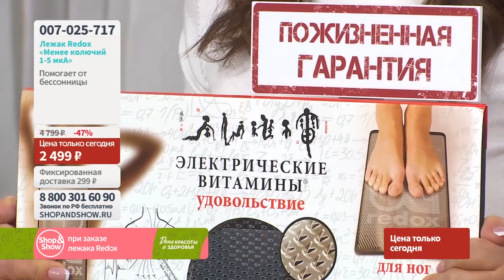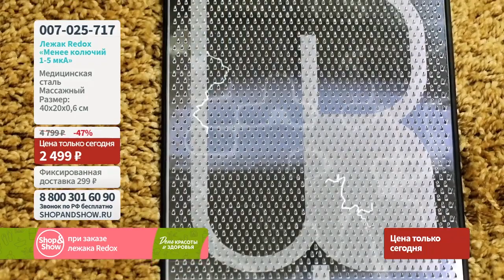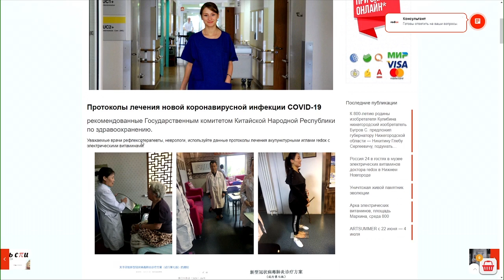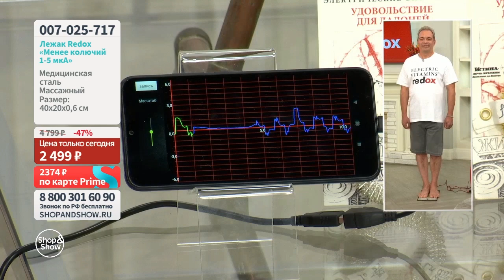Лежак Redox менее колючий 1-5 µА. «Shop and Show» (здоровье)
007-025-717 Лежак Redox менее колючий 1-5 µА

Давайте дружить ;)